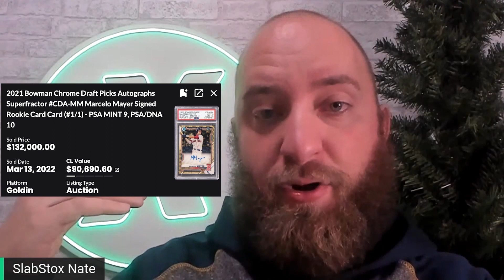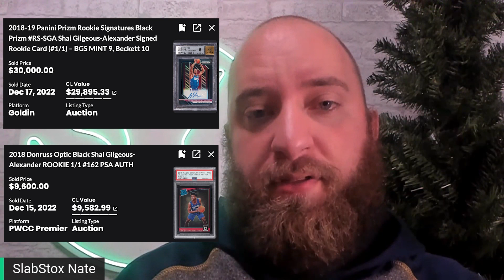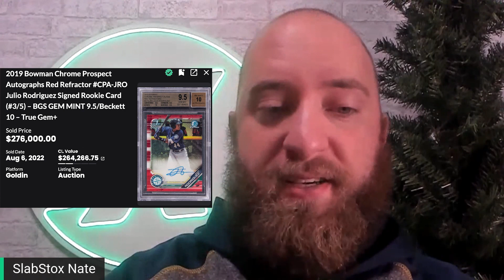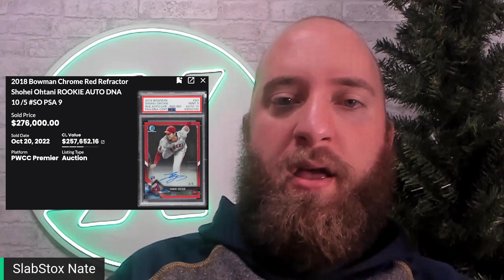MOST RIDICULOUS Sports Card SALES of 2022!! 🤔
DAILY SLAB, Ep. 62, Dec. 29, 2022 - In this video:
1. SlabStox Nate reveals his most ABSURD Sports Card Sales of 2022
2.  This is your fourth of 5 chances to ENTER SlabStox's Top-5 Sports Card GIVEAWAY!

You have a chance to ENTER up to 5X THIS WEEK to win a box of 2021 Topps Merlin Hobby Soccer Cards and a Topps backpack from SlabStox. To enter:

1) LIKE this video
2) COMMENT - Tell us your pick for the Top Sports Card SURPRISE SALE in the comments

Winner will be chosen Dec. 31. We will announce the winner in the DAILY SLAB on Jan. 2.

The Top-5 GIVEAWAY WEEK is SlabStox's way of THANKING YOU, our community, for your support, encouragement, listens, likes, comments and participating in our community focused on making sports cards accessible to everyone!

In this video, SlabStox Nate shares his most surprising sports card sales and invites your take in the comments below.

CREDIT: SX Beats by Bennett Nowak

🕘 Timestamps:
00:18 - TOP-5 GIVEAWAY - How to Enter
01:10 - No. 5:
03:08 - No. 4
04:46 - No. 3
07:07- No. 2
10:44 - No. 1

Keep up with the sports card market EVERY DAY with The Daily Slab Pod. We launch each episode of the sports card show M-F at 8 a.m. ET/7 a.m. CT.

We share knowledge and provide tips and tricks to make sports cards accessible to everyone.

💎 Grade your cards with SlabStox x SGC for only $18 per card
Submissions go out on the 15th and 30th of each month.